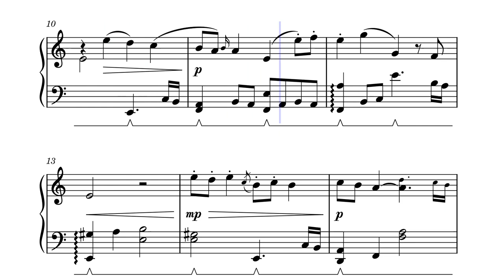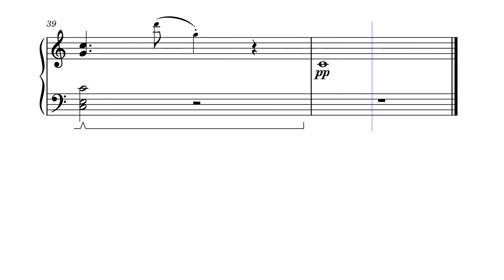Puppycat's Lullaby - baths - Bee and PuppyCat OST | Sheet Music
Sheet Music for PuppyCat's Lullaby from Bee and PuppyCat